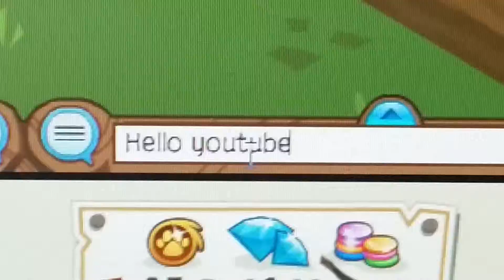Inventory Tour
If you wanted to know what my inventory looks like this video shows

Animal jam: zeelen